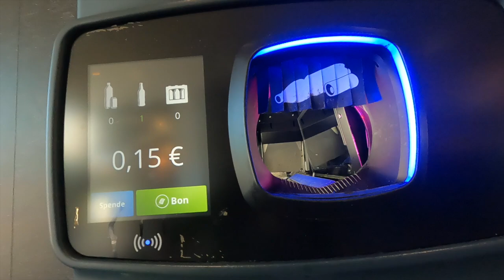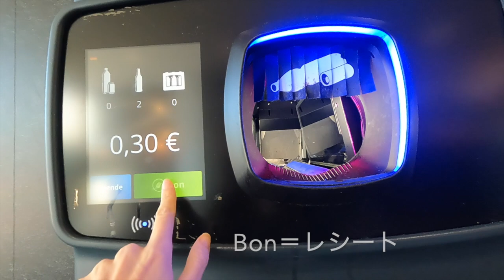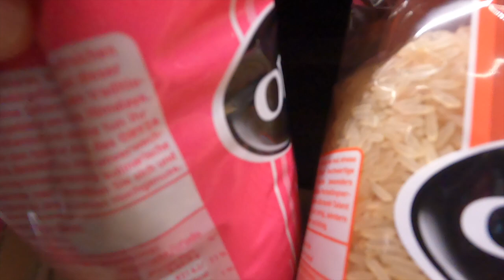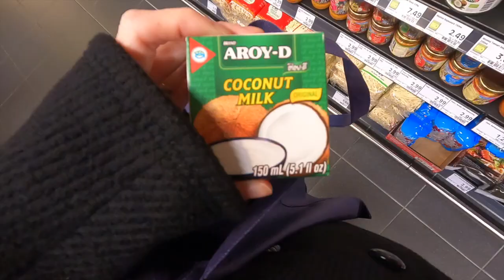リサイクルマシーンに「から瓶」を返しに行こう！ スーパーマーケット エデカでお買い物♪ 【ドイツ】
どこで購入したかわからない空の瓶...
近くのスーパーのリサイクルマシーンに入れてみよう！
ちゃんと返せたらOK！

後半は、ドイツの大型スーパーマーケット「エデカ」でお買い物。
持参のマイバックに、商品を入れるシーンもあるよ。

・0:00 導入
・0:06 から瓶どうしよう？
・0:41 エデカのリサイクルマシーンを使う
・1:12 エデカでお買い物

*今回は、レジでの撮影許可を取ってないので、映像はありません。
リサイクルマシーンでgetしたレシートは、買い物ついでにレジスタッフに渡してください。

【関連動画】
ドイツのスーパーを動画で体験　レジではお客さんが大忙し

【音楽】

(1) I Go Beyond The Day by Pyrosion   / pyrosion

(2) To The Moon by LiQWYD  / liqwyd

(3) Pink Sky pt II by Johny Grimes  / johny-grimes